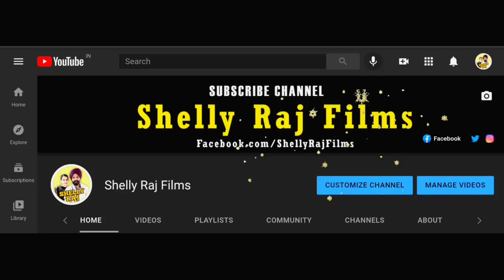ਫਤਿਹ ਦਾ ਜਨਮਦਿਨ ਬੋਹਤ ਧੂਮਧਾਮ ਨਾਲ ਮਨਾਇਆ ਆਓ ਦੇਖੋ Vlog